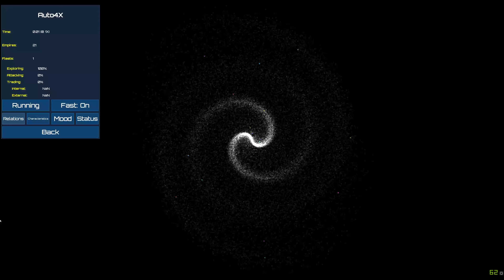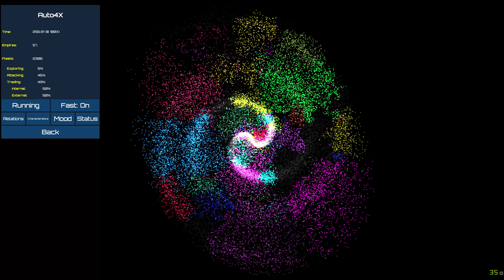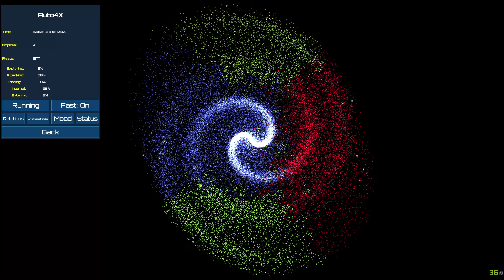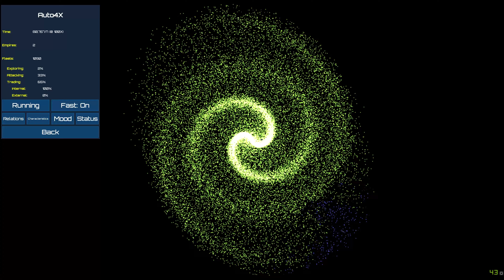60,000 Years! - Testing Many New Features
Test some new features in Starship Command 2X, multi-threaded fleets, and Leaders are the biggest.

Game ran for 8 hours, condensed into 20 mins.